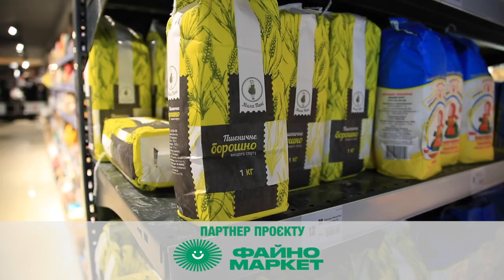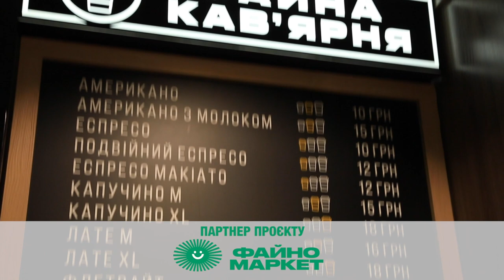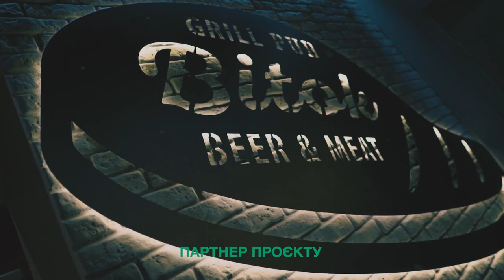Корисні сніданки для школярів та дорослих | кулінарне шоу «Гурманія»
Зустрічайте 2 сезон гастрошоу "Гурманія". В якому буде ще більше смачних та простих рецептів. А ще у нашій програмі новий співведучий — бренд-шеф мережі ресторанів у Кропивницькому Сергій Богданов. Ресторан у якому готуватимуть - гриль-паб «Bitok».
Сьогодні готуємо смачні, швидкі  та поживні сніданки, які будуть смакувати і дітям і дорослим. Теплий салат із курячих сердець та сирники з шоколадом. Ви дізнаєтесь, як зробити ідеальні сирники та чому корисні курячі субпродукти.

Не пропустіть, на вас чекає багато цікавого у новому сезоні.
Головний партнер шоу «Файно маркет» продовжує дарувати 100 бонусних балів переможцю рубрики «Добрий сусід».

Запитання цього тижня:
У якому ресторані буде відбуватися наступна програма? Хто перший правильно напише назву закладу під відео програми на фейсбук сторінці «Файно маркет», той і отримає бонуси.